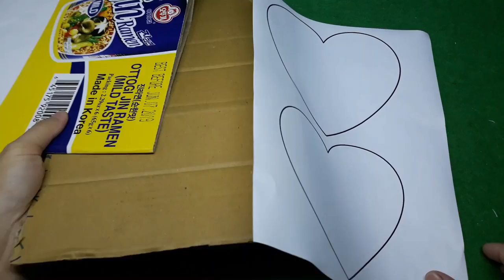Cách làm hộp quà Trái Tim tặng người yêu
Bạn đã có quà tặng nhưng không có hộp đựng quà thì cách làm hộp quà trái tim 3d này dành cho bạn.
Hày dùng hộp quà trái tim tặng quà vào các dịp lễ Valentine, sinh nhật, ngày quốc tế phụ nữ 8/3, 20/10...

Khi bạn nhấn vào nút đăng ký (màu đỏ) và cái chuông phía dưới góc phải video thì bạn sẽ nhận được video mới tải lên để xem Miễn Phí.

Nếu Video này hay hãy cho tặng mình một Like và chia sẻ đến mọi người cùng xem nhé.

CraftMaster Chúc Bạn thành công! Love All